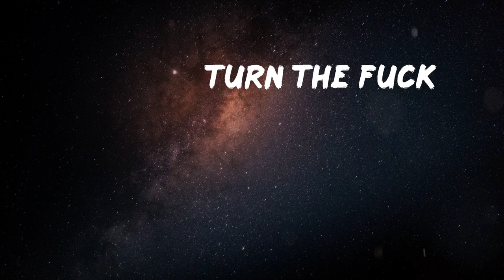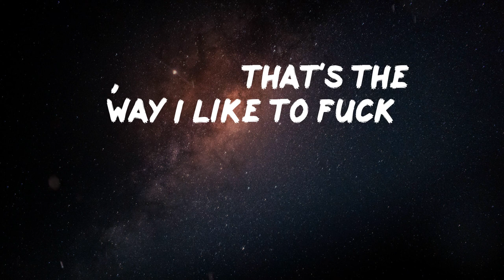Simon Dominic - TTFU [Lyric Video]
Lyrics Video: TTFU by Simon Dominic
Wow, mm-hm-hm, yeah
Argh, yah!
AOMG! Ayy
One, two, three
Ayy!
Turn the fuck up ayy 우린 party해
좀 더 뛰어, 씨발, 정신 못 차리게
어물쩡거리지 마, 우리 시간은 진짜로 금 (금)
Ayy, mosquito 빨대 꽂을 거면 꽂아 공짜로 등 (등)
내줄게, 내 차 우리 회사 이름에서 O자를 umm
떼봐, 인생 대박, 넌 걍 빼박 병신, 홍대 끝에는 충
뭘 봐? 새꺄 (새꺄) hmm
나 삼백안, 새꺄 (새꺄) hmm
내 취미는 책이야 (책이야) hmm
수면 패턴 백야 (백야) umm
03년도 마르지엘라 입고 다니지 행사 (umm)
My outfit 세달 뒤 죄다 빼다 박고 댕기지
댓글이나 박고 다니지 뭐
쿨한 척하는 게 멋없지 더
나는 무시하고 올라가 stage
벌스 하나로도 분위기 띄워
내 인생엔 없어 비시즌
나이를 먹어도 입시 중
매일을 깨 있어 딱 하루만
안 할래, 지겨워 입씨름
놀러가 쉴래
들어가기 싫어 집에
움직여 팔다리 휘게
말리지 마 삐뚤어질래 (whoop! Whoop!)
부대끼면서 놀아 간만에 허리 뻐근
내일 생각하기 싫어, 걍 한잔 더 꺾어
좀 더 빠르게 뛰
손 머리 위로 하고 이상 재 okay
미리 심장 뛸 필요 없지, 난 디카페인
다음 정규 제목 weak, 5년 지나도 피사체
입술에 침 바르고 비염 섞어서 turn the fuck
음, 좆까라 마이싱 (좆까라 마이싱)
어제 번 돈 세다 보니까 손가락 팝핀 (손가락 팝핀)
Whole lotta high, whole lotta high
내 기분 마치 (내 기분 마치)
너 구름까지는 올라와야지
내 말이 닿지, 내 물이 닿지
Uh, let's go
Yeah
이 바닥 겸손해야 된다지만 내 출세의 비결은 그 반대고 (cocky)
내 직업란엔 힙합이라 쓰고 발음할 때는 rock and roll (rocky)
빙신아 go home 여자들은 다 내가 있는 데로 왔지 (all)
지금 몇 시야 대체? 난 몰라 my cock doesn't wear a watch (gold)
자기, 얼굴 내리고 엉덩이 올려 that's the way I like to fuck
섹스는 유산소와 근력을 동시에, 나만의 다이어트 법
애 아님 개 같이 사는 중, 뭐 어쩔? Life's too short
내 인생은 zoom 땡겨도 비극 아니니까 찍어, 타이트 샷
Sick of these rappers (rappers)
그야말로 잡음인, 1도 없거든 감흥이
니 맛도 내 맛도 아닌 무미건조한
새끼들 덕에 씬엔 계속되는 가뭄이
내가 젖게 해주지, 니가 아무리 아끼는 팬티라도 다 무의미